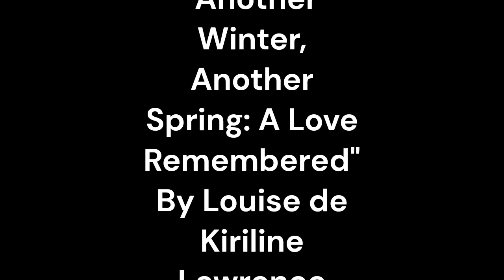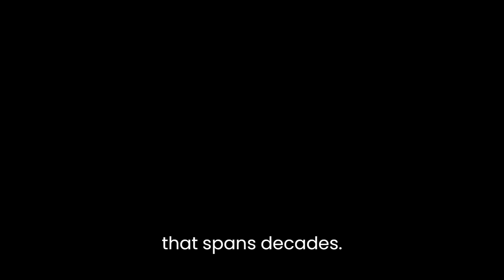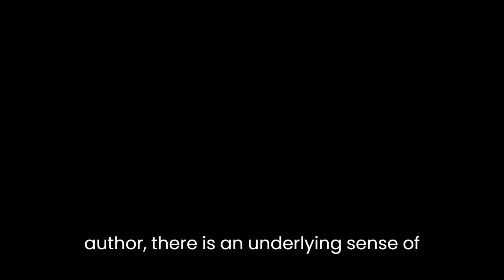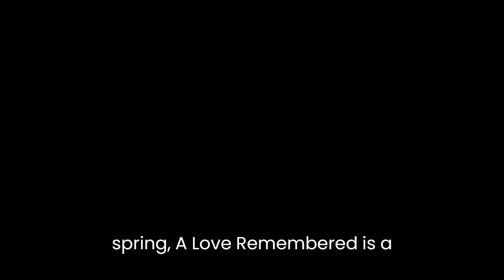"Another Winter, Another Spring: A Love Remembered" By Louise de Kiriline Lawrence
"Another Winter, Another Spring: A Love Remembered" by Louise de Kiriline Lawrence is a captivating literary work that delves into the depths of human emotions and the enduring power of love. Through the evocative use of language and poignant storytelling, Lawrence explores themes of longing, loss, and the resilience of the human spirit.The narrative of the book revolves around the author's own experiences and her heartfelt reminiscences of a love affair that transcends time and space. Lawrence masterfully weaves together the past and the present, creating a vivid tapestry of emotions that resonate with readers on a profound level. The prose is rich and lyrical, painting vivid images that transport the reader to the frosty landscapes of northern Ontario.One of the notable strengths of Lawrence's writing is her ability to evoke a strong sense of place. Her descriptions of the natural world are imbued with a poetic beauty, capturing the essence of the harsh Canadian winters and the rebirth of spring. Through her words, Lawrence skillfully depicts the power and majesty of nature, providing a fitting backdrop to the complexities of human relationships.Central to the narrative is Lawrence's exploration of love and its enduring nature. The author reflects on her deep connection with her lover, revealing the profound impact it had on her life. She eloquently articulates the joy and pain of love, highlighting the bittersweet nature of a relationship that spans decades. The reader is drawn into the intensity of the emotions, feeling the ache of separation and the warmth of remembered moments.Lawrence also delves into the theme of loss and the passage of time. As the narrative unfolds, she grapples with the inevitability of aging and the transient nature of life. Through introspective reflections, the author contemplates the fragility of human existence and the impermanence of all things. In doing so, she creates a poignant meditation on the fleeting nature of love and the importance of cherishing every moment.Another notable aspect of Lawrence's work is her nuanced portrayal of the human spirit's resilience. Despite the trials and tribulations faced by the author, there is an underlying sense of hope and determination. She demonstrates the capacity of the human heart to endure hardships and find solace in memories. Through her narrative, Lawrence encourages readers to embrace life's challenges and to find strength in the power of love.In conclusion, "Another Winter, Another Spring: A Love Remembered" is a compelling literary work that explores the depths of human emotions. Through evocative language and poignant storytelling, Louise de Kiriline Lawrence captures the essence of love, loss, and resilience. Her ability to create vivid imagery and her profound insights into the human condition make this book a captivating read. By delving into themes of longing and the passage of time, Lawrence reminds us of the preciousness of love and the enduring power of the human spirit.